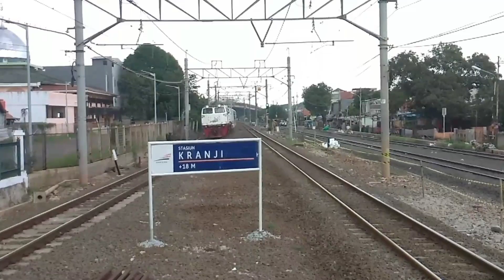MOMEN KCIC BALAPAN SAMA LRT !!! BERBURU UJICOBA KCIC !!! KERETA API INDONESIA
Assalamualaikum, halo semuanya. KCIC sudah ujicoba nih gaes, bahkan sudah ujicoba dengan penumpang terbatas. Langsung aja yuk di simak videonya !!!

Selamat Menyaksikan !!!